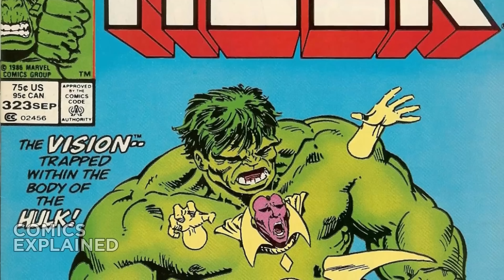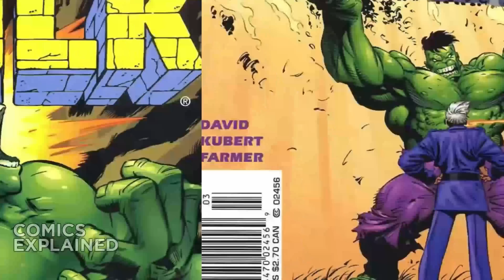Marvel's Red Hulk Origins & Powers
▸ Story DescriptionThe first incarnation of Red Hulk (also known as Rulk) first appeared in the Hulk series that debuted in 2008. The 2010 "World War Hulks" storyline reveals that this being is United States Army General Thunderbolt Ross, the father-in-law and longtime nemesis of the original Hulk (Bruce Banner). The story line reveals that Ross was given the ability to transform into Red Hulk by the organizations A.I.M. and the Intelligencia and that he did this in order to better fight the original Hulk.